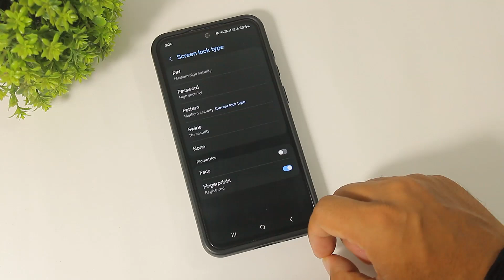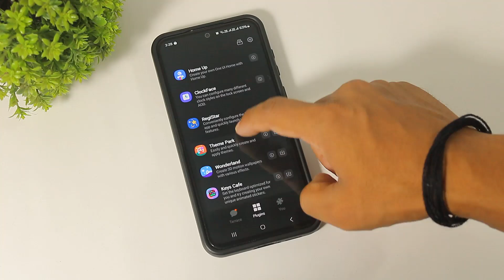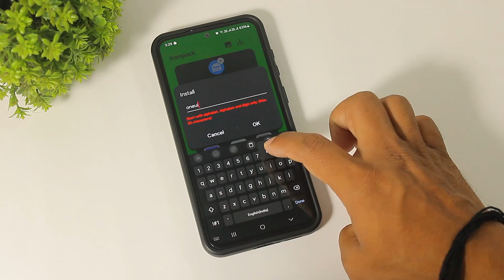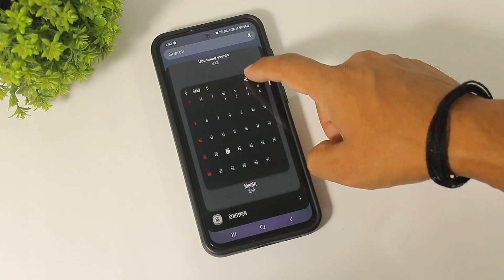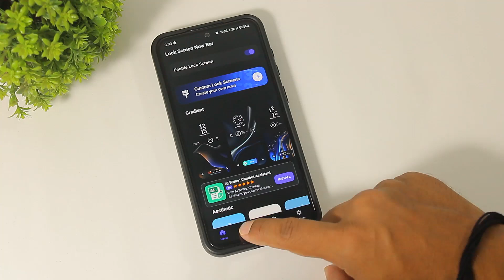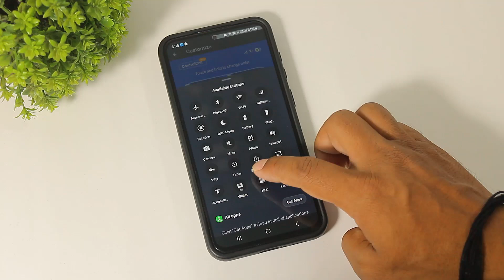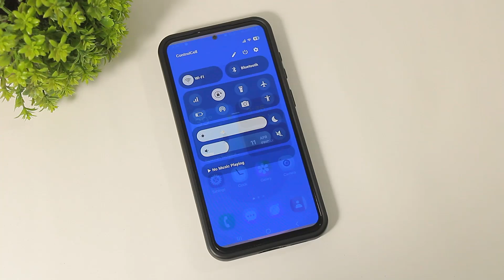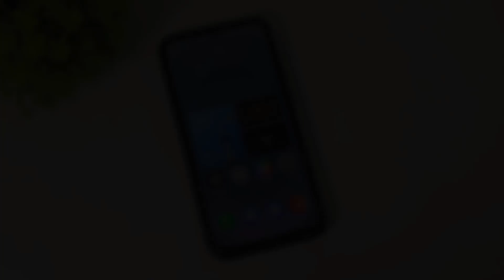I Tried To Install One UI 7 On Galaxy A35 | Convert Samsung Galaxy A35 into One Ui 7 | UI Setup